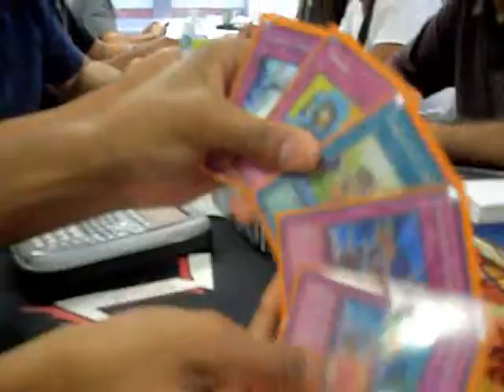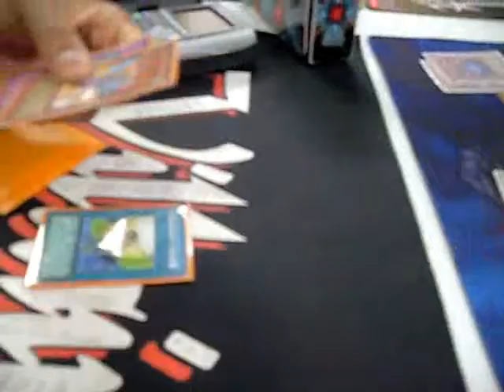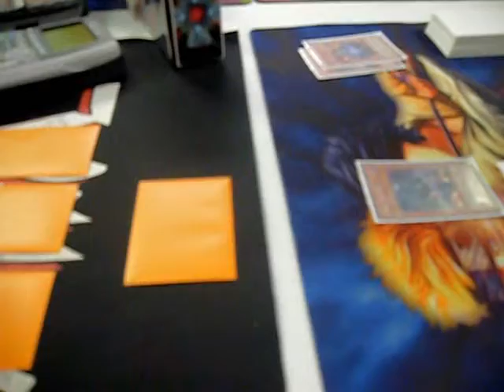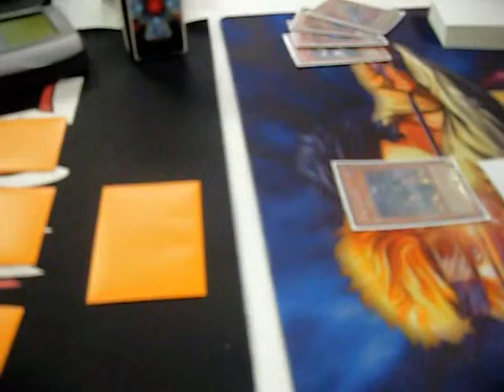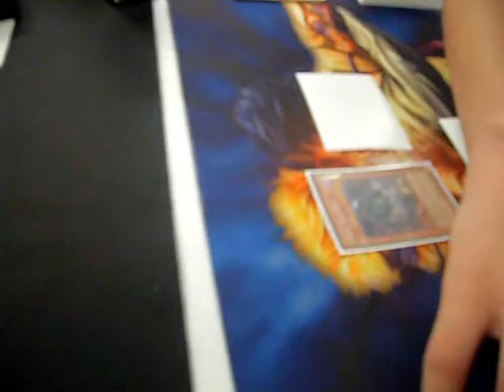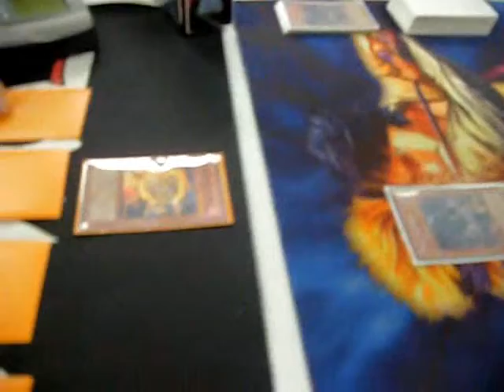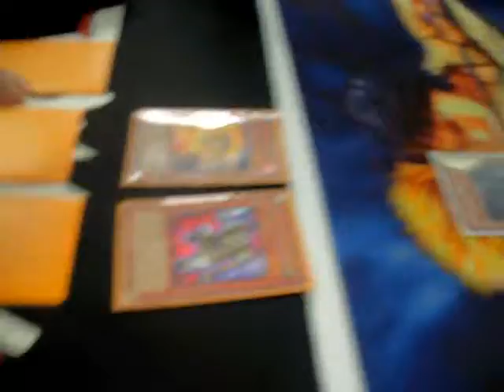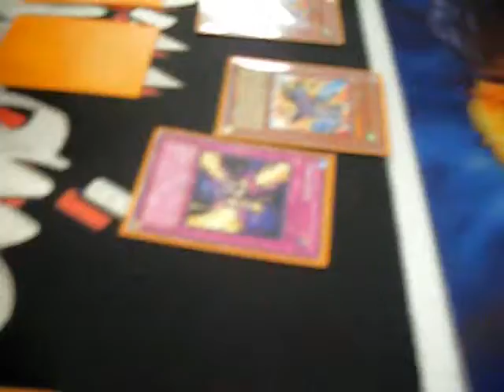Gladiator beast vs Infernitys Game one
Maurice Brantley vs some guy at locals.  Maurice is using gbs.